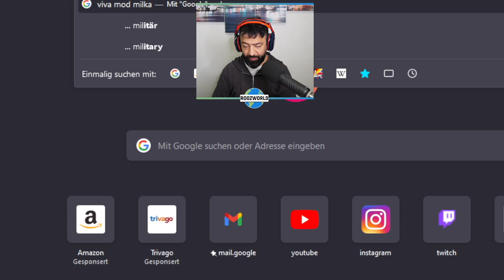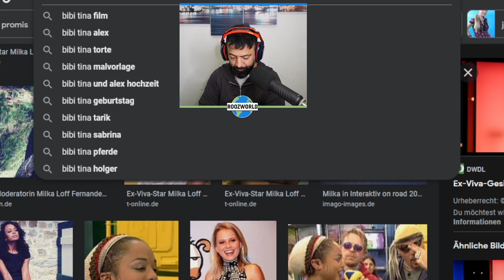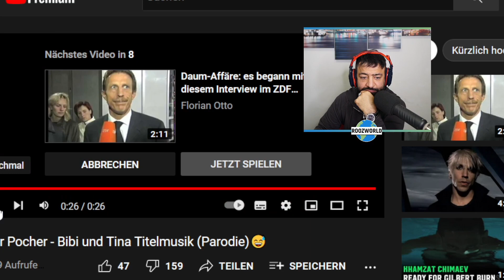Mola Adebisi über seinen Freund Oliver Pocher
Freunde, in einem der letzten Streams hatten wir auf den Besuch von TV Legende Mola Adebisi
bei Manuellsen reagiert. Dabei ging es um die ganze Oliver Pocher Thematik. Viel Spaß!